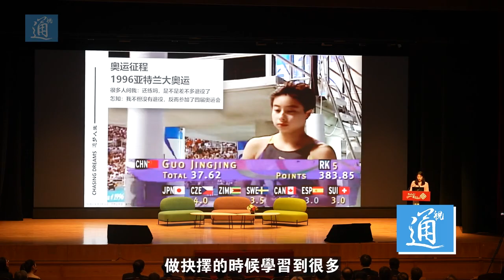郭晶晶：成功不是看到了希望才去堅持 是堅持下去才看到希望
香港理工大學為慶祝85週年校慶，11月22日邀請前奧運金牌得主郭晶晶到學校舉辦以“潑水見光 追逐夢想”為主題的講座，分享運動員生涯及奧運奪金經歷，勉勵年輕人堅持夢想。講座吸引超過八百名嘉賓、師生、校友和公眾參與，現場氣氛熱烈。郭晶晶